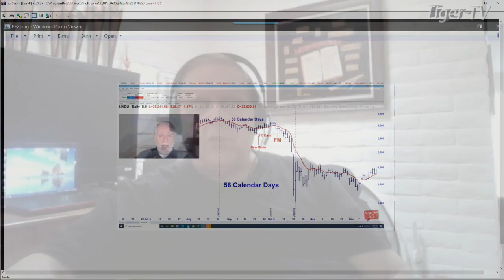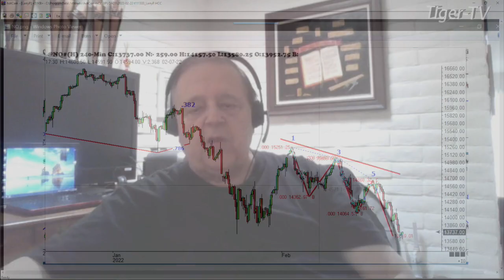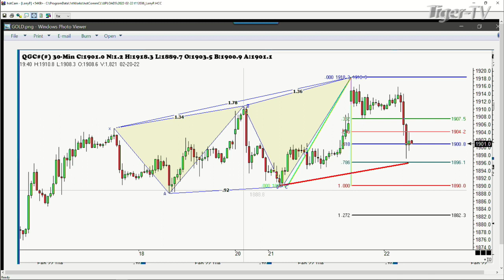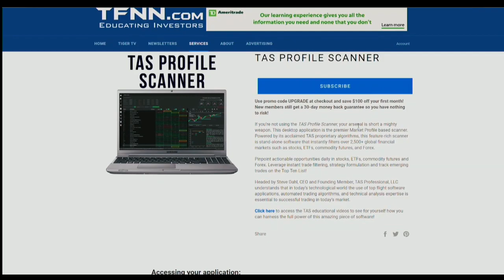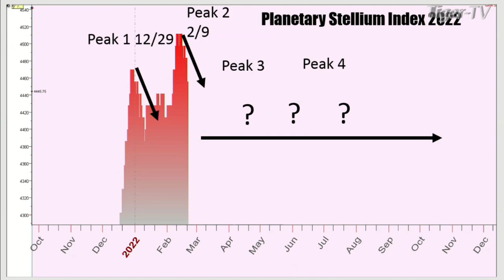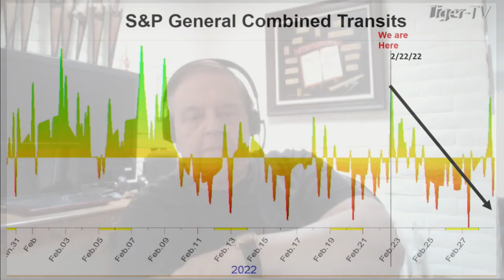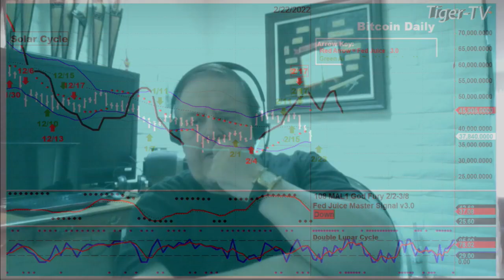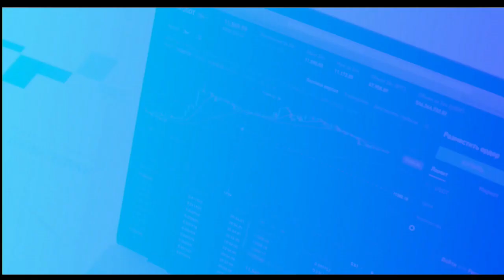February 22nd, Trade What You See with Larry Pesavento on TFNN - 2022